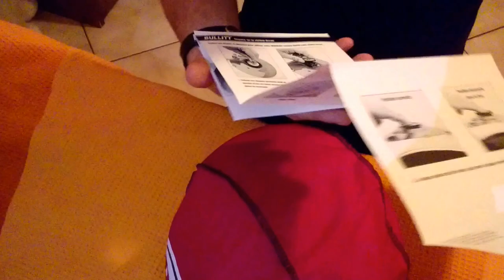Bell Bullitt helmet κρανος μοτοσυκλετας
Ανοιγμα απο κουτι
-unboxing

                       MOTORCYCLE:

    🔘⭕       Kawasaki Kle 500 (KLEK)         ⭕🔘
    🔘⭕ Suzuki DR 200 DJEBEL(DARRY)    ⭕🔘

Riding Gear:

Jacket    👉   Alpinestars Andes II, Nordcap Eolos and 2 leather jackets
Trouser  👉  Colori, Tucano Urbano, Nordcode
Boots     👉  TCX, Forma Adventure
Gloves   👉  Lidl...Bering,Agv pro and 10 more pairs
Helmet  👉  Icon Variant, Mt stinger

Video Gear:

    Elephone Rexso
    Git up Git 2

Mic:

Philips LFH 91740